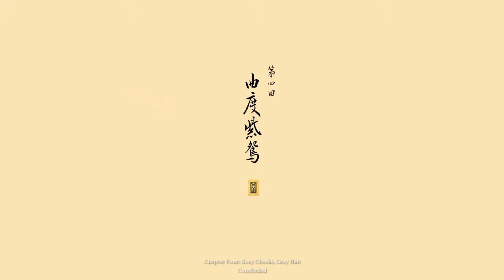Black Myth Wukong Gameplay Walkthrough Part 11 - Rescuing Bajie, Purple Mountain fights & Spiders.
So let us journey to the west together in Black Myth Wukong Play through Part 11.
Black Myth: Wukong is an upcoming action role-playing game by Chinese indie developer Game Science, based on the classical 16th-century Chinese novel Journey to the West. The game has been described as Souls-like. The player controls a monkey with an uncanny resemblance to the titular character referred to in the game as "the Destined One" to fight through an assortment of enemies, with abilities to transform into flying insects or a giant monster.